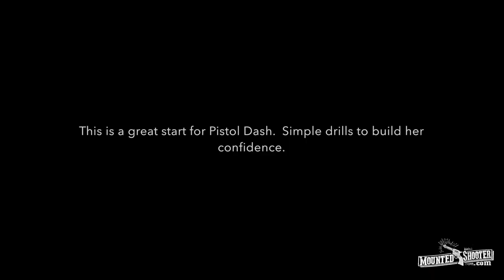Mounted Shooting | New Shooter Interview with Leslie Alderson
🎵 Track Info:
Title : Tupelo Train
Artist : Chris Haugen
Genre : Country & Folk
Mood : Calm